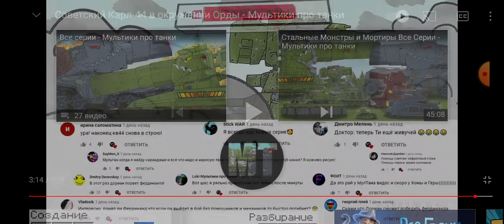Реакция на MuLtan